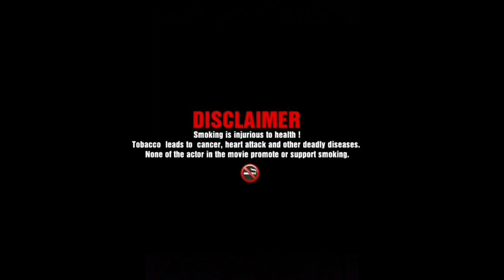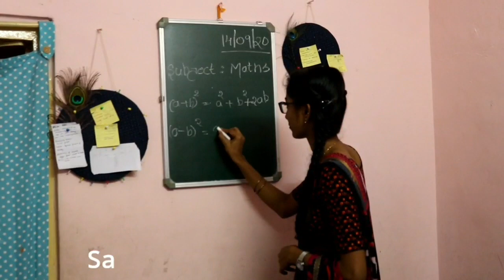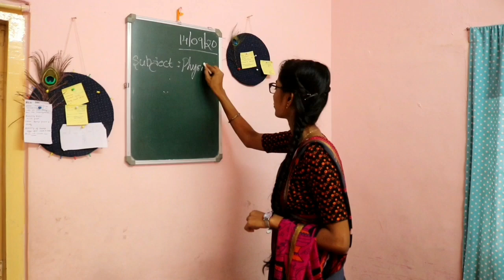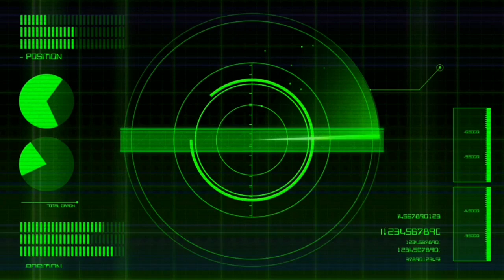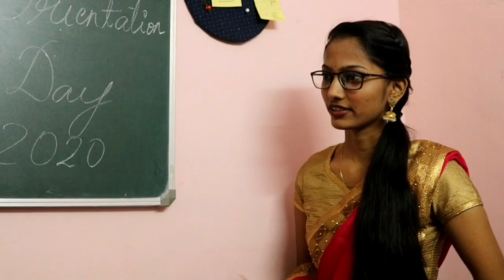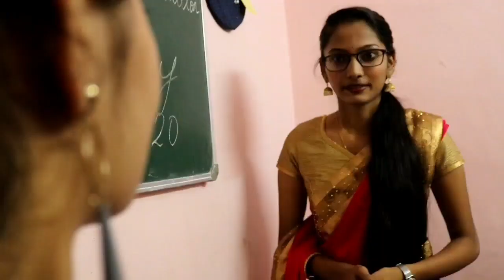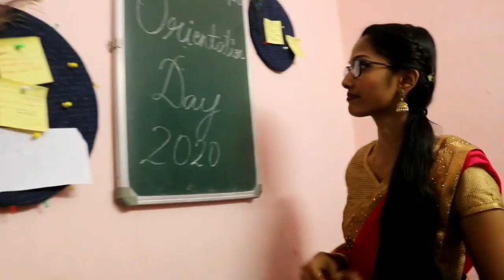thriller shortfilm timetravel new movies music suspense teaser kannadamovies me trending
Time Travel
Kannada Shortfilm 2020

AMAZON PRODUCT :
 Regards to Asha Koppram
Link to Buy

Regards to Bhoomi Jain
Product : boAt Bassheads 102
Link to Buy

Regards to Chithra Rath
Product : ANVIKA Smoke phone cover
link to buy